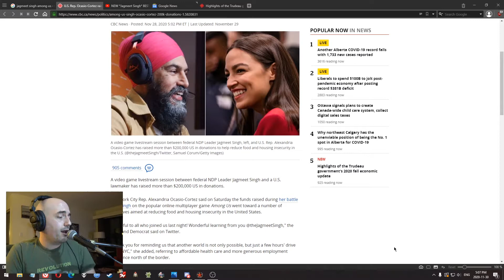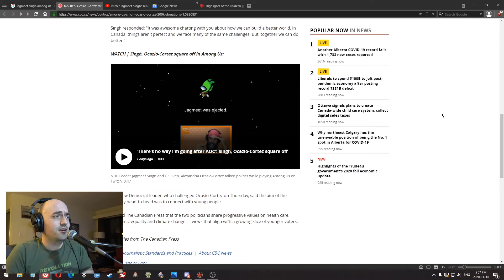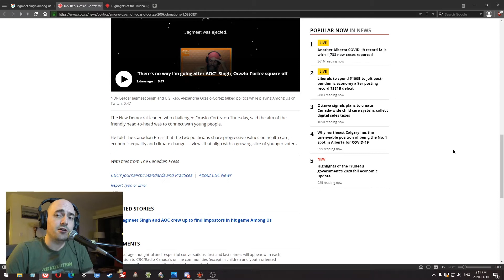The NDP's Jagmeet Singh Plays 'Among Us' with Alexandria Ocasio-Cortez. -- Livestream Chatterbox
Today on Livestream Chatterbox, we're discussing Jagmeet Singh’s ‘Among Us’
Twitch stream, with an eye toward
the future of electoral politics.

We'll talk about the ways in which a changing media landscape has continually redefined the methods of electoral politics, as political leaders struggle to keep up with their times.

Livestream Chatterbox is the social commentary segment that ends each Compound Fracture livestream on Twitch.tv.